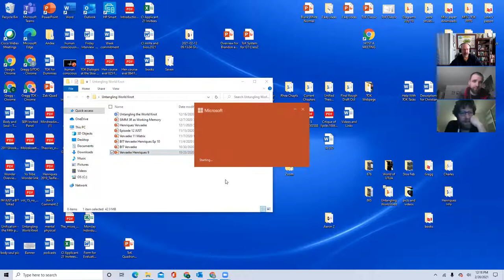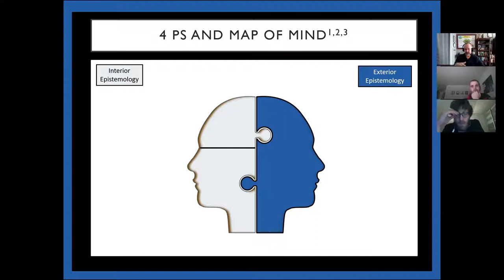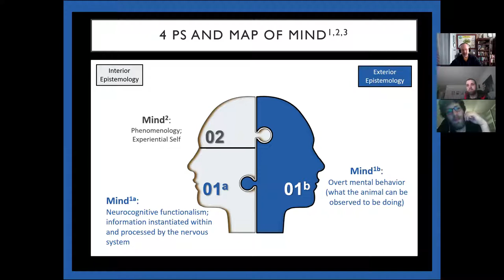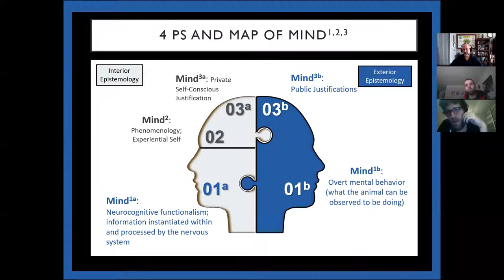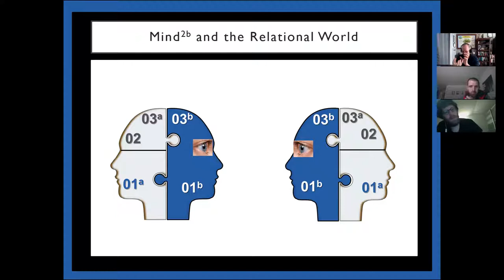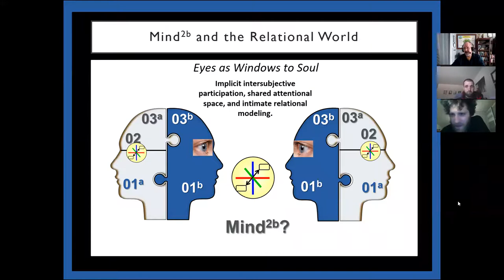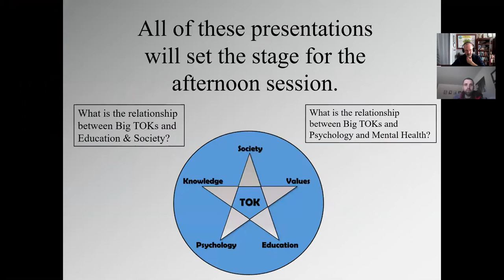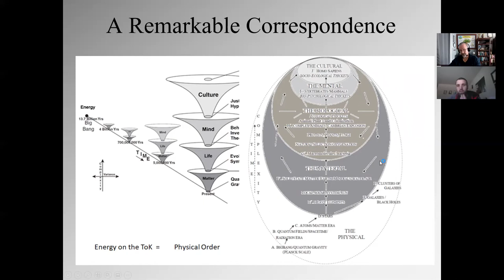INSIDE UTOK with Nik and Andrea (Second Dialogos)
In this second conversation with Nik and Andrea, we planned on discussing the first part of my in-progress book. However, we shifted into the nature of human consciousness and then ended up talking about Freud and how the UTOK divides his analysis into the self-conscious awareness and the “level 1” analysis of subconscious psychodynamic processes like needs for power, love and freedom, and a “level 2” psychoanalytic depth view into the unconscious. This distinction helps understand the neo-Freudians and the difference between psychodynamic and psychoanalytic approaches.

A New Unified Theory of Psychology 2011th Edition by Gregg Henriques